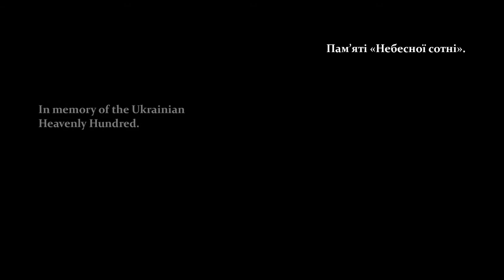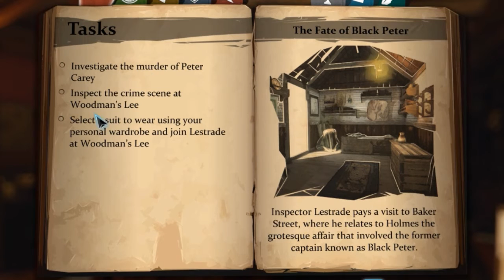THIS MAN IS INSANE | Sherlock Holmes: Crimes and Punishments (Part 1)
Hope you like finding clues and piecing together evidence to put away da bad guys, because there's gonna be a lot of it in this series! Enjoy!